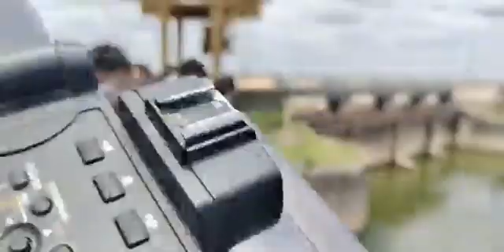15 June 2021